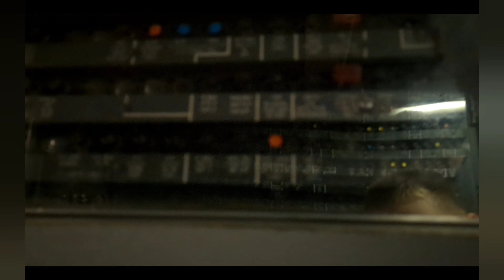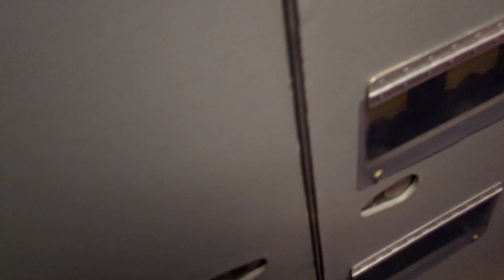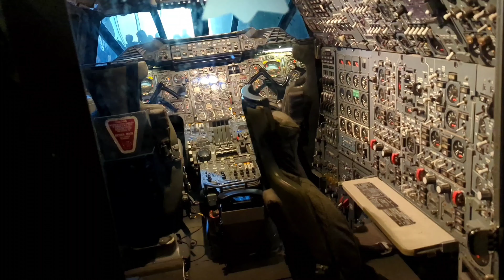filton Airport the home of the concorde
This concorde was made in 1977 after the incident it was the last concorde to fly In 2003
it flew from Bristol airport to Filton aerospace